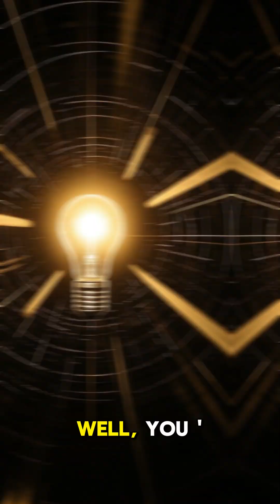Octopuses have 9 brains and 3 hearts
Welcome to MindBurstDaily! 🧠💥
Your daily dose of jaw-dropping facts, brain-tingling trivia, and surprising truths from around the world. We serve up mind-blowing knowledge in under 60 seconds — from science and history to animals, space, and the downright bizarre.

Whether you're here to learn something new, impress your friends, or just feed your curiosity, you've found your new favorite fact fix.